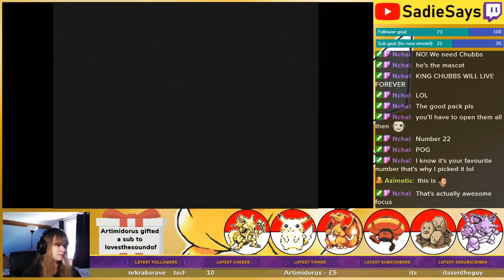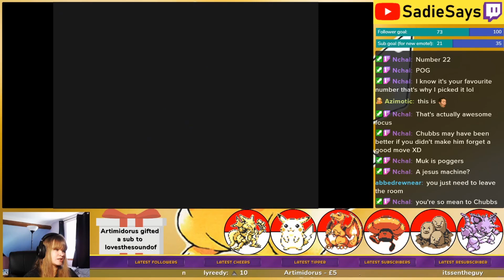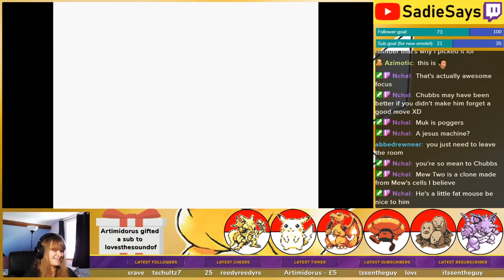Pokemon Yellow Part 43 || This Old Abandoned Building Has History...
Pokemon Yellow Part 43 || This Old Abandoned Building Has History... (Stream)
Once again, the background being the same in Pokemon Yellow confuses me, but we find out some history!